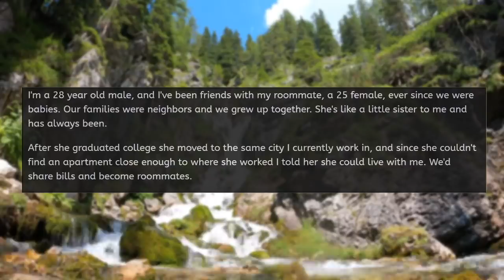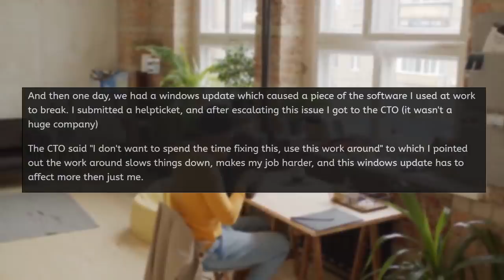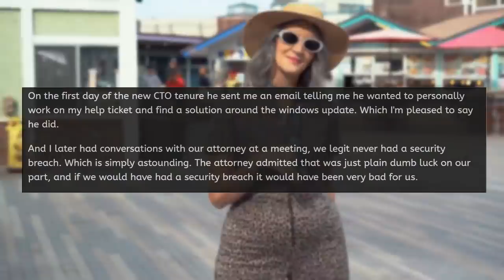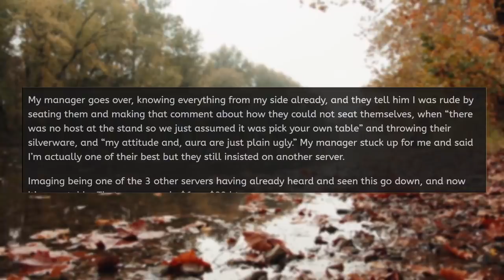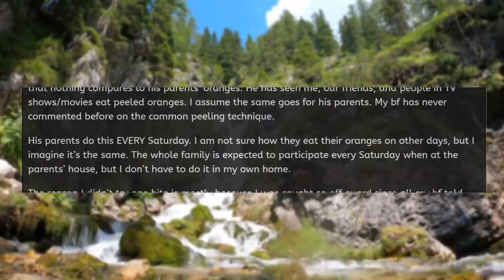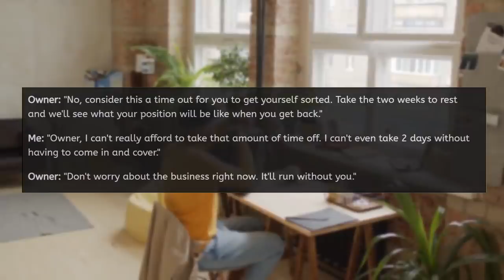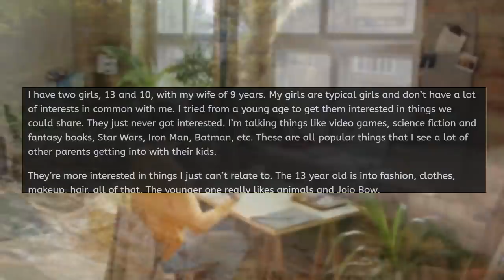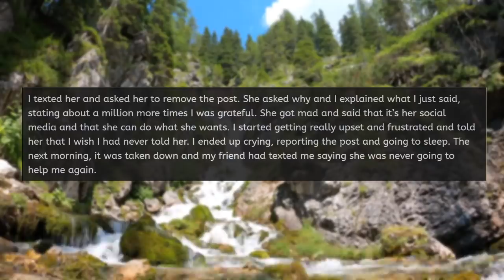r/EntitledPeople Karen KICKS ME OUT of my Apartment!